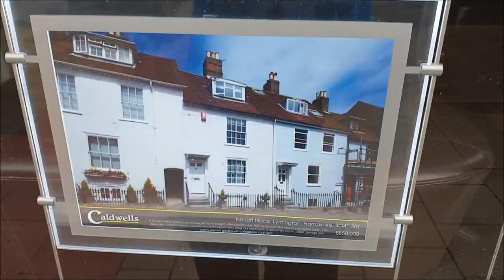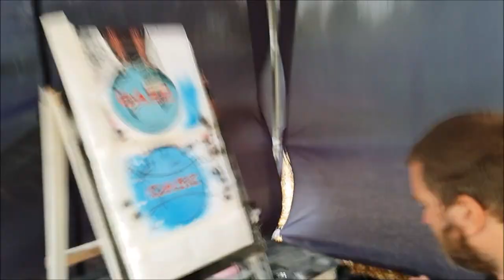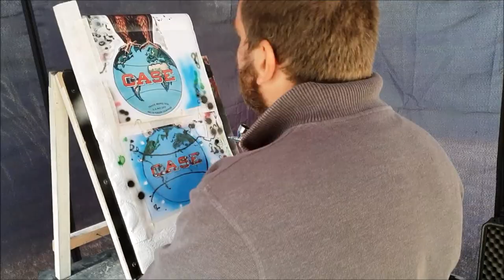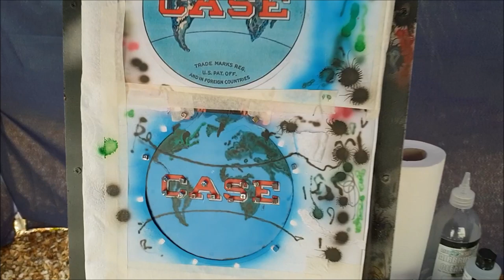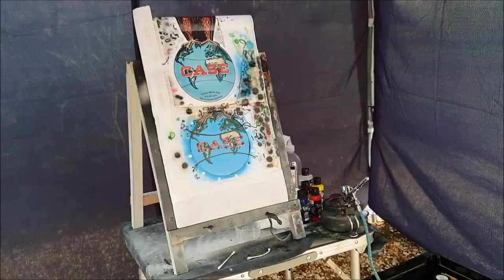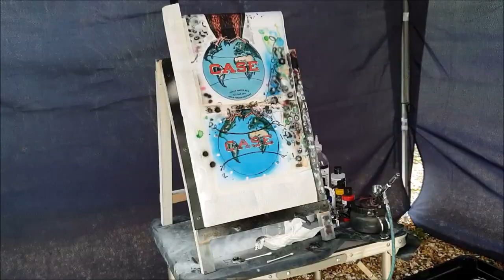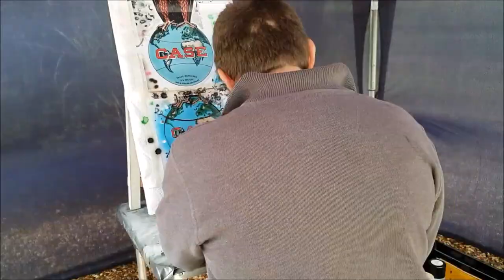A Wet Walk Around Lymington + Airbrush Project Progress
A walk around Lymington in the rain, followed by more work on the tractor sign airbrush project.

•Socials•